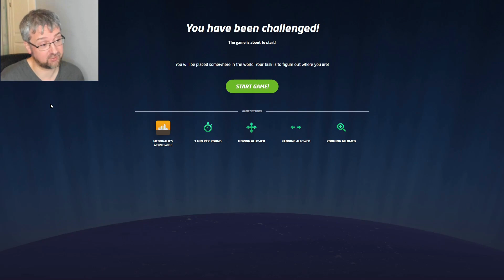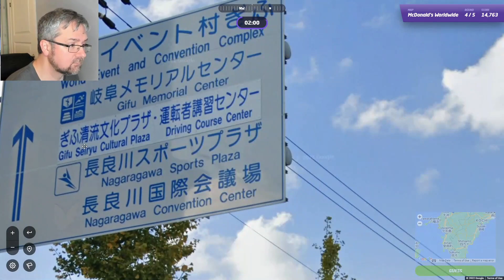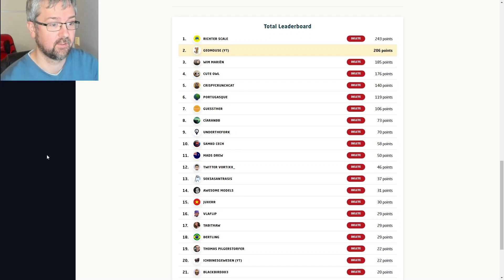Geoguessr GeoMouse League - Round 35 - McDonald's Worldwide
The thirty-fifth round in the GeoMouse League has finished. This time we played McDonald's Worldwide, by aurahack.

Join the GeoMouse League, with a different map every week during 2022

If you would like to play the McDonald's Worldwide map, it's available to play

Parts:
0:00 Round 1
3:32 Round 2
6:20 Round 3
9:52 Round 4
13:20 Round 5
16:10 Summary